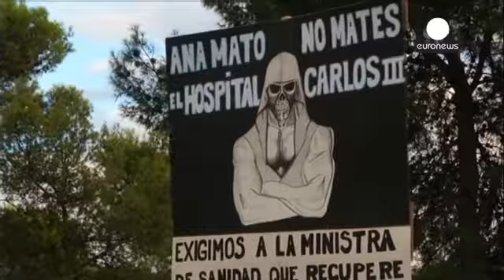عین صلاحپرستاران مادرید خواستار استعفای وزیر بهداشت اسپانیا شدند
اعتراض ها در اسپانیا نسبت به عملکرد دولت این کشور در مواجهه با ویروس ابولا ادامه دارد.

در پی ابتلای ترزا رومرو، پرستار بیمارستان کارلوس سوم مادرید به ویروس ابولا، صدها پرستار با تجمع در برابر این بیمارستان خواستار استعفای آنا ماتو، وزیر بهداشت شدند.

خانم ترزا رومرو، یکی از اعضای تیم مراقبت و درمان دو مبلغ مذهبی مبتلا به ابولا بود

یکی از پرستاران می گوید: «من در این اعتراض شرکت کردم چرا که فکر می کنم این دولت از اساس فاقد صلاحیت است. تصمیماتش را بدون مشورت با مردم و کارشناسان می گیرد. آن ها دو…